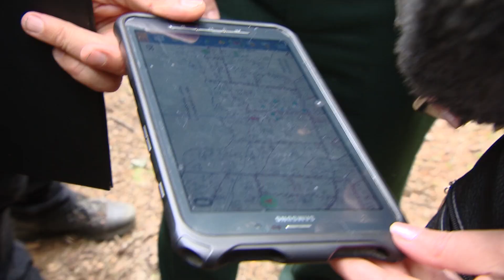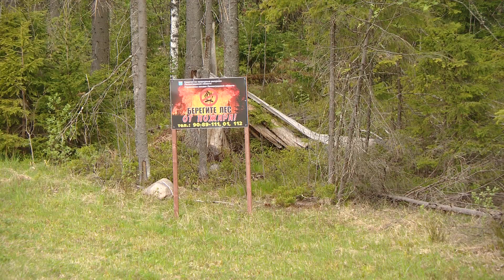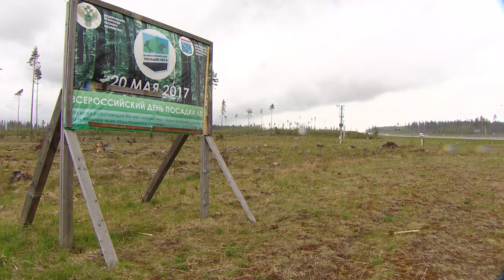ТРОПА ЗДОРОВЬЯ: ОПАСНО ДЛЯ ЖИЗНИ!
Долина реки Смородинки: рубить лес или сохранять?
Что говорят лесопатологи и что увидели мы?